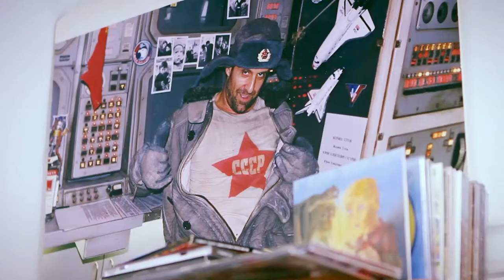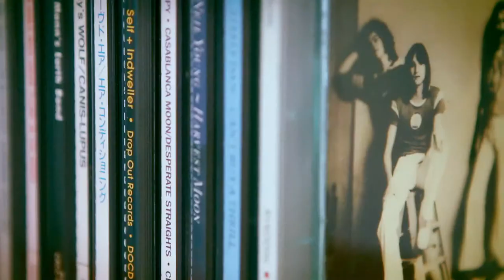Fall 2012 - Superlative Spaces: Peter Stormare!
For Fall 2012 we focused on one thing - one thing that includes everything from heaven to hell and all in between. We've visited the WeActivists in their most private, inner and sometimes completely open spaces - to see where they find their inspiration, creativity and strength to keep on creating every day.
Peter Stormare is a long time WeActivist and friend and it's nice to hear from himself where he finds his inspiration and serenity to create.
"This is my gnome away from gnome. Its my cave. It is luxurious in one way and not in another way. I love this because its at least 25 feet from my main door, I don't have to bring my cellphone here. I have a fax-machine and a telephone, but no one knows its number really and no one calls here. When I close the door its closed."